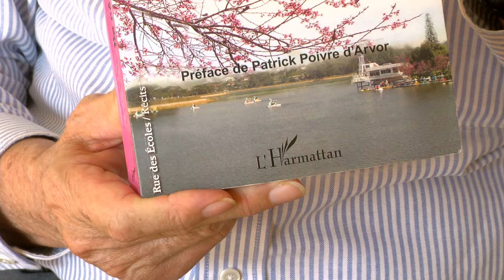Education : un auteur vietnamien témoigne de son histoire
Le lycée René Descartes à Montigny-le-Bretonneux reçoit PHAM NGOC LAM l'auteur vietnamien de "De Père Inconnu  (édition L'Harmattan).

Une série de rencontres et d'échanges avec les jeunes pour évoquer son  récit autobiographique.